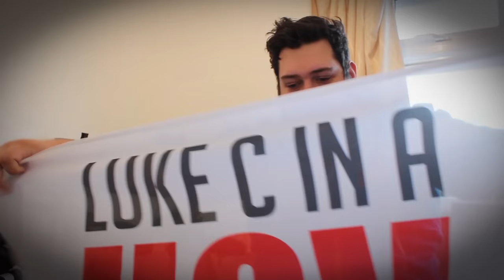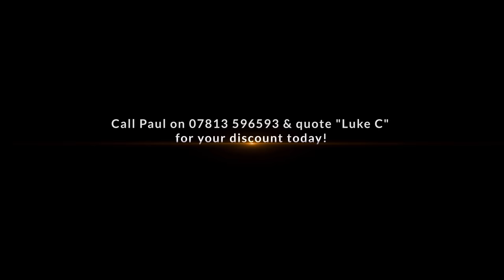"I've Had ENOUGH & I'm Going To Do Something About It!"